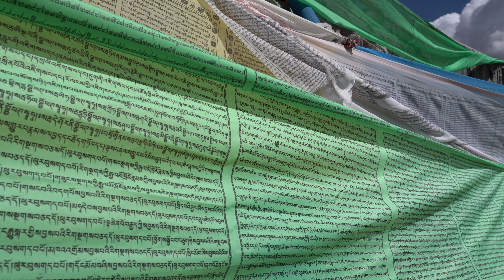【西藏篇】西藏這個寺廟好冷清，沒幾個人轉經。當地藏民請我品嚐奶茶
拍攝地點西藏巴青縣。這裡有個巴倉寺，發現冷冷清清的，環繞寺廟的轉經道上沒有看到一個轉經的。遇到當地藏民請我品嚐奶茶。